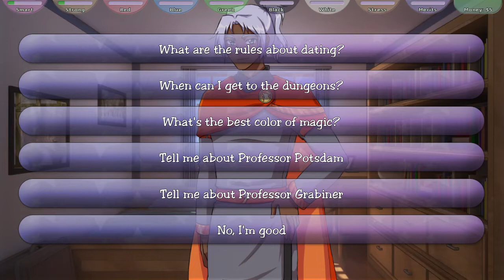Unfair To Ellen ~ MAGICAL DIARY: WOLF HALL [ELLEN] ~ Part 1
Important to get off to a good start indeed! Time to romance a familiar boo of ours and see if we learn anything new about her this time around. And already we're bonding over volleyball and studying. Plus we're standing up for her to Grabby. All in all, definitely a good start!

*~* Eldest son and heir of an old European noble wizard family, you have been raised in wealth and privilege. Now you want the chance for a fresh start. That was why you chose to become an exchange student in the distant land of Vermont, in the United States of America. There, you will attend Iris Academy, a school of pentachromatic magic, and study alongside other wizards and witches. Perhaps then you can meet people who like you for yourself.

As a student wizard, you will learn new spells, face puzzles and monsters in the school dungeons, join clubs, run for class office, fight duels, investigate ghosts, outwit demons, and try to find a date for the May Day Ball. But keeping secrets isn't always easy. Trust the wrong person, and you could lose your honor, your life, or even your soul... *~*